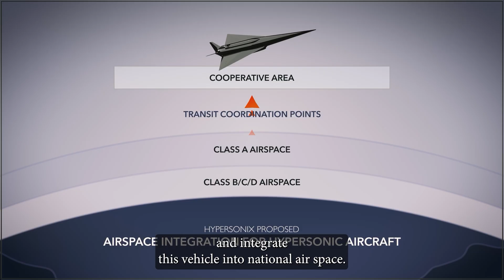About Hypersonix Launch Systems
Hypersonix is Australia’s leading aerospace engineering, design and build company, specialising in hypersonic technology and scramjet engines.

Our reusable, hydrogen-fuelled hypersonic vehicles are pushing the boundaries of what's possible. Hypersonix is revolutionising the global aerospace industry by creating sustainable technology and driving New Space best practices.